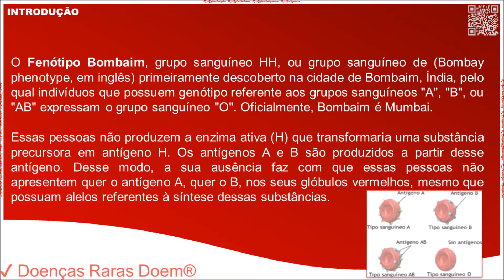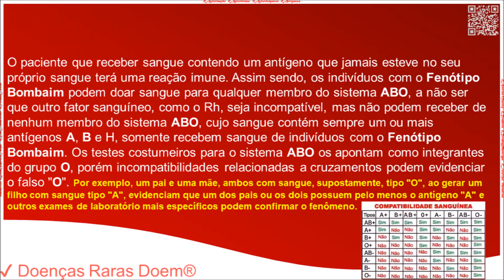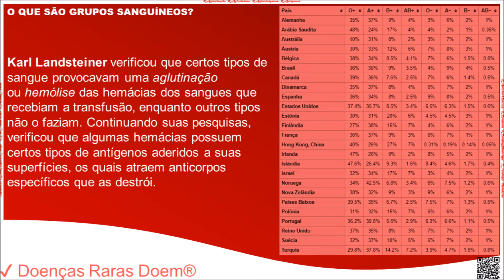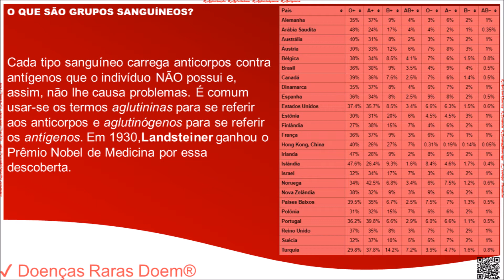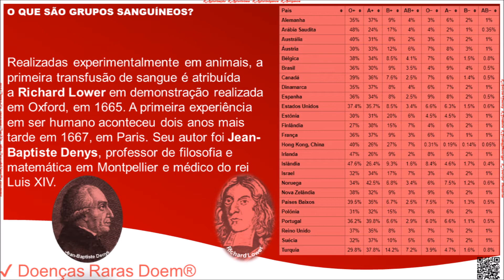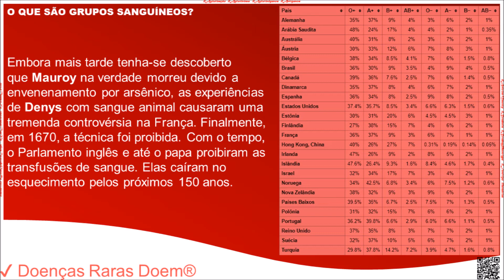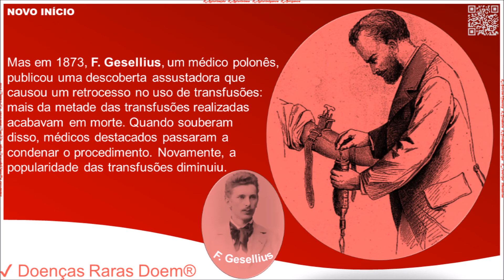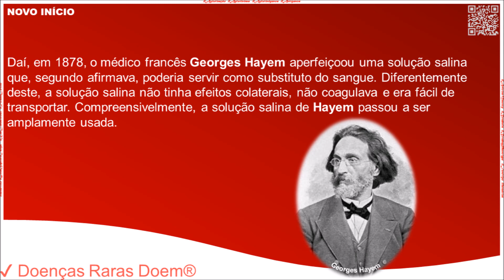✔ Brazil SFE® - Fenótipo Bombaim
✔ Brazil SFE®

Fenótipo Bombaim
✔ Doenças Raras Doem®

O paciente que receber sangue contendo um antígeno que jamais esteve no seu próprio sangue terá uma reação imune. Assim sendo, os indivíduos com o Fenótipo Bombaim podem doar sangue para qualquer membro do sistema ABO (a não ser que outro fator sanguíneo, como o Rh, seja incompatível), mas não podem receber de nenhum membro do sistema ABO (cujo sangue contém sempre um ou mais antígenos A, B e H); somente recebem sangue de indivíduos com o Fenótipo Bombaim. Os testes costumeiros para o sistema ABO os apontam como integrantes do grupo O, porém incompatibilidades relacionadas a cruzamentos podem evidenciar o falso "O". Por exemplo, um pai e uma mãe, ambos com sangue, supostamente, tipo "O", ao gerar um filho com sangue tipo "A", evidenciam que um dos pais ou os dois possuem pelo menos o antígeno "A" e outros exames de laboratório mais específicos podem confirmar o fenômeno.